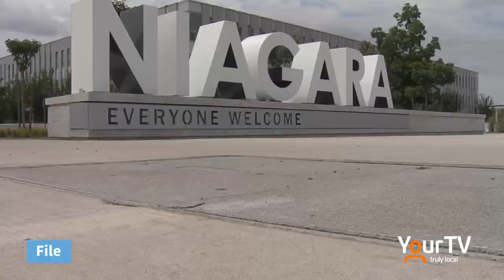Lynn Guerriero - Niagara Health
Lynn Guerriero, President and Interim Chief Executive Officer of Niagara Health talks about receiving and administering the first doses of the COVID-19 Vaccine in the region. Mike Balsom brings you this report.